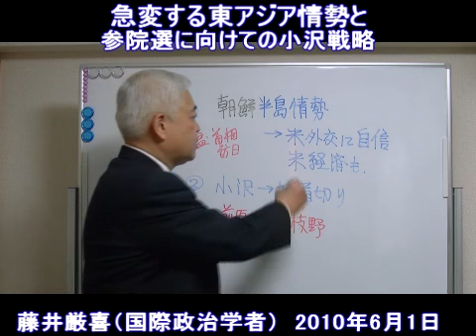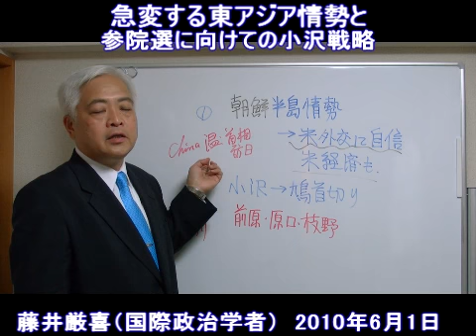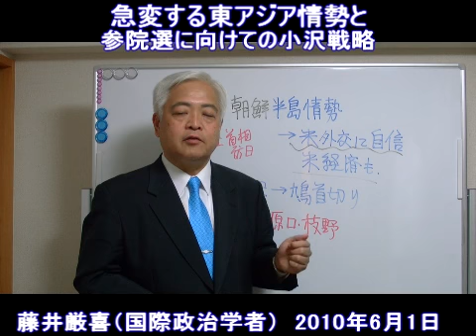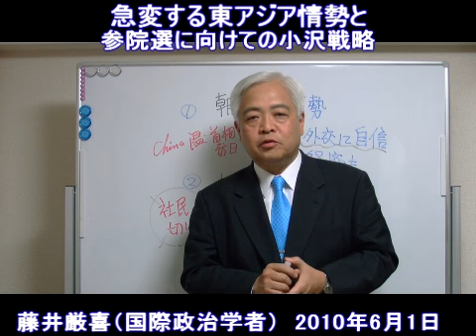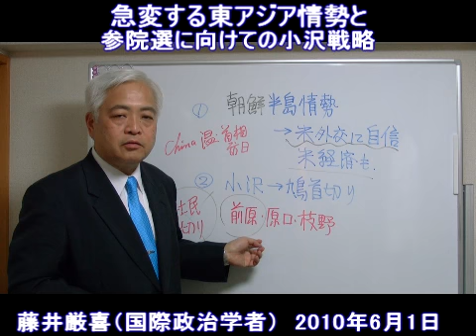【藤井厳喜】急変する東アジア情勢と参院選に向けての小沢戦略 H22/6/1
現在、アメリカ外交は東アジアにおいて攻勢にでている。
チャイナは受け身の立場である。結局、チャイナが北朝鮮のテロ（3月26日韓国哨戒艇爆破事件）を防げなかったからである。アメリカは小沢との間にも妥協点を見出しつつある。
　反米の社民党を切り捨て、その責任を鳩山に押し付けて小沢は鳩山の首を切るつもりであろう。
その後には、小沢のコントロールの効く人物を首相にしたいところだが、ここでのダーク・フォースは前原国土交通相ではないか。彼は軍事・外交問題における常識はありアメリカの受けも悪くは無い。
民主党における隠れ親米派である。
　しかし、民主党の本質に何ら変わりは無く、国民が参議院戦で民主党に勝利を与えるならば、言論の自由を弾圧するような暗黒法案が次々と通る事は間違いない。
これはかねてから私が警告を発して来た通りである。

また「みんなの党」も民主党補完勢力である事は明白である。

このように内外情勢は水面下で緊密に連動しているのである。